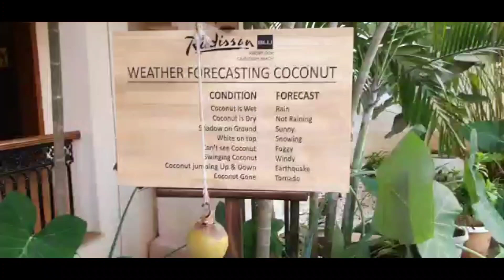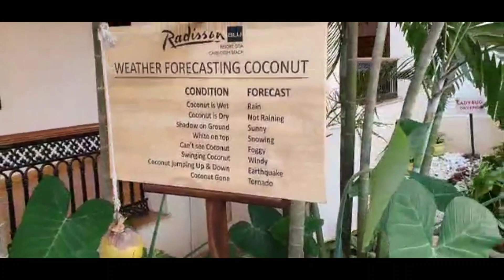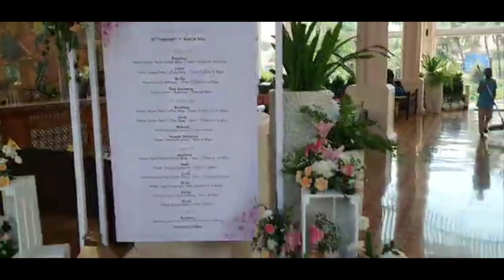GOA VLOG|day 1|Andal-Hyderabad-Goa connecting flight ✈️ |mind blowing weather